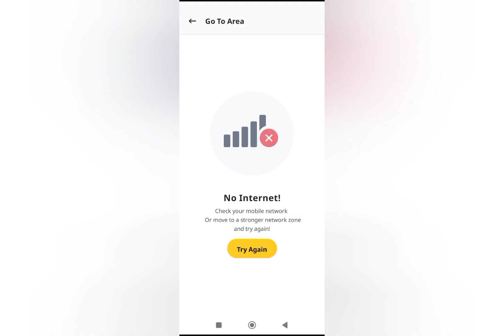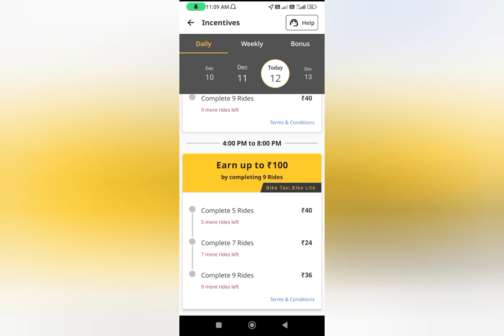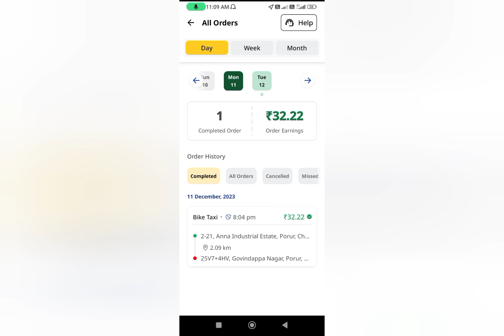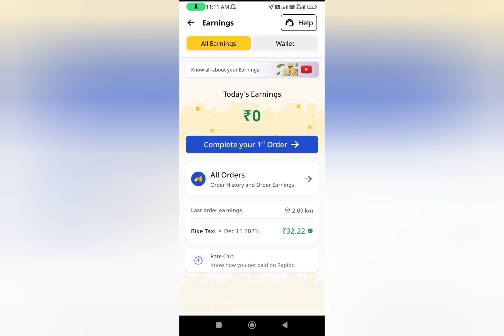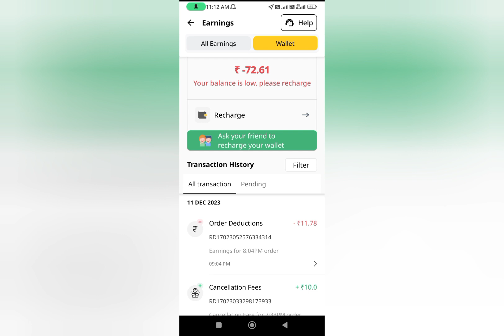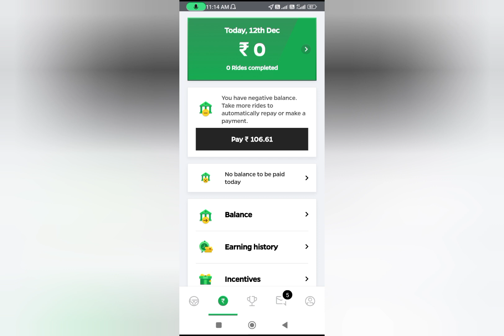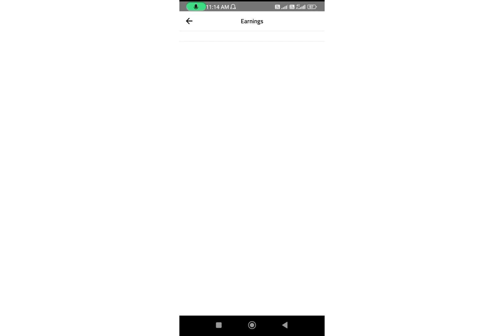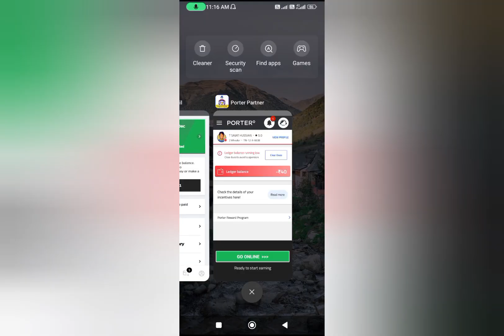Bike taxi - Rapido, Ola, Uber, Porter- Part time PART TIME JOB ALL ONLY NEED BIKE AND SMART PHONE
great part time job all for college student, middle class people, no investment,